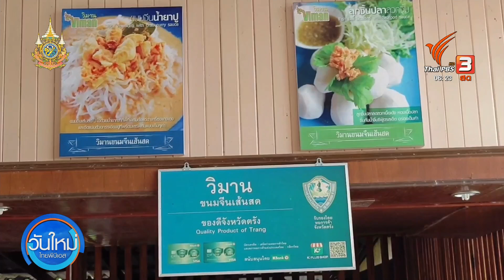มะพร้าวราคาแพง ขาดแคลนมะพร้าวแกงและกะทิสด